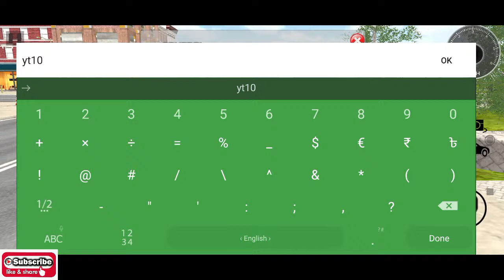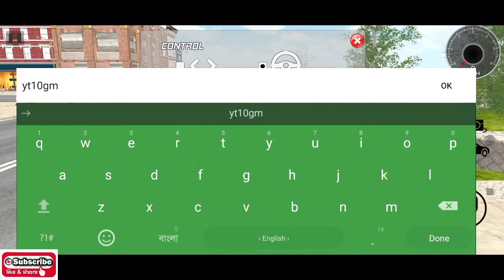tractor driving simulator game 👨‍✈️👨‍✈️👨‍✈️👨‍✈️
tractor farming games,
real tractor trolley cargo farming simultation,
tractor games,
tractor simulator games,
tractor farming,
tractor simulator,
farming games,
tractor game,
farming simulator game,
real tractor trolley cargo,
tractor,
tractor video,
android games,
farming game,
tractor gadi,
games,
gaming,
offroad games,
tractor games 3d,
android gameplay,
gameplay,
car gameplay,
simulator game,
android,
game,
tractor gameplay,
gameplay android gaming,
Tractor Trolley
tractor wala game